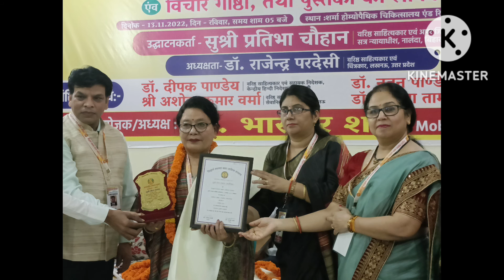13 November 2022 सम्मान समारोह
13 November 2022 सम्मान समारोह